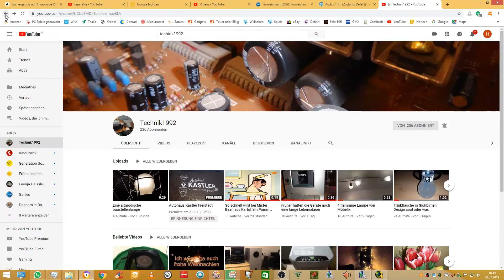Tutorial wie abonniert man YouTube Kanäle.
Das Video habe ich gemacht für die Leute die was youtube noch nicht so gut kennen.
Leute die was aus Kindheit kein Handy gehabt haben und kein Internet.
Oder Leute die was ein bisschen älter sind wie wir.

Alle können freiwillig beitreten die wollen.
Ich würde mich sehr freuen

Abo und like und Kommentar sind gern gesehen aber keine Pflicht.

Es kommen wöchentlich neue Videos.

Grüß Gott, schön dass Sie auf meinen YouTube Kanal gestoßen sind😀

Auf meinem Kanal gibt es hauptsächlich kurze Videos über Audio und Hifi Technik Naturaufnahmen und Experimente.

Die Aufnahmen sind in 1080p Full HD Auflösung.

Wenn Euch mein Kanal gefällt, würde ich mich über ein Abo sehr freuen!

Ich wünsche euch viel Spaß auf meinem YouTube-Kanal.

Es kommen Mittwoch und Sonntag Videos.

Am sonntags verschiedenes und Mittwoch meistens spiele oder Technik.

Folge diesen Link dass ihr am Laufenden bleibt.

Euer Technik1992 😁

Alle sind herzlich willkommen